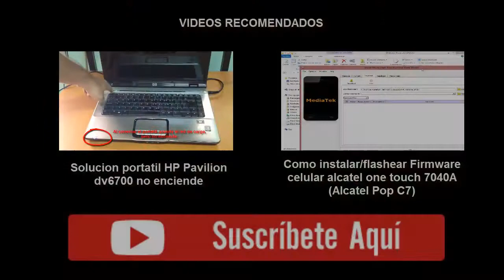Como destapar celular Huawei y520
Aprende con este videotutorial como destapar el celular  Huawei y520.